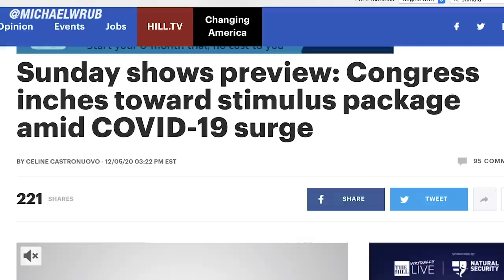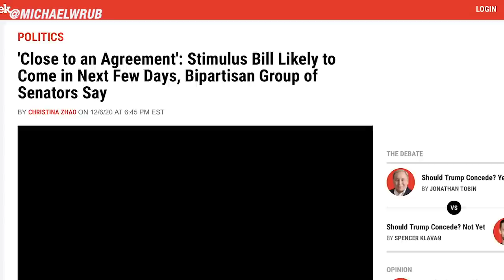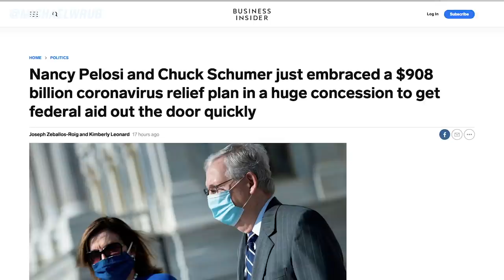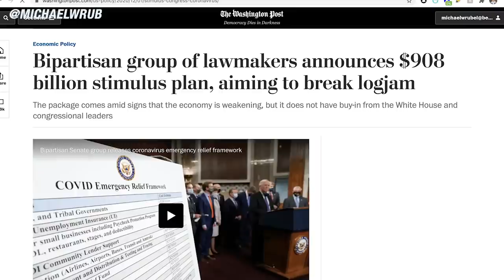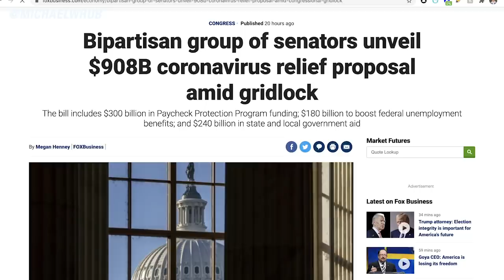TODAY!! Second STIMULUS CHECK PACKAGE COMING TODAY?! Second Stimulus Check Update | GREAT NEWS!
This is your Second Stimulus Check update, stimulus package update, and stimulus check 2 update as of Monday, December 7th for the new stimulus bill. This video covers the second stimulus package, the stimulus update, the new stimulus package, the economy, and the stock market, and the contested election.✅ Join our private community over at Patreon for exclusive access to my personal portfolio

Senator Bill Cassidy came out yesterday and spoke with Fox News Sunday on the specific timeline for stimulus. U.S. Sen. Bill Cassidy, R-La., said Sunday he wouldn’t rule out a second round of checks next year, but they’re not as high of a priority as other elements that will be in the legislation. He explained how there still may be a new round of $1,200 stimulus checks, but they won’t be in the bipartisan $908 billion coronavirus stimulus bill now being drafted in Congress. Cassidy said how this package that they are working on will include another round of forgivable loans for small businesses, more money for state and local governments, aid for public transportation systems, an extension of the eviction moratorium, and increased unemployment insurance payments. He went on to say how “this $908B bill is not a stimulus bill, it is a relief bill, and it’s something for the next three or four months to help those in greatest need. “ Cassidy explained how Congress will work on passing another bill when Joe Biden takes office and how they are looking to include a stimulus check kin that

Democratic Sen. Mark Warner of Virginia said Sunday that a proposal for another stimulus package could come as early as later today. Warner, who is part of a bipartisan group of senators hashing out a compromise on a stimulus bill, told CNN's Jake Tapper on "State of the Union" that they are close to an agreement. He explained how “he thinks they have got the top line numbers done and how now they are working right on language so that they can have a piece of legislation as early as later today“. Warner said it will be a four-month emergency relief package with a $908 billion price tag. And he said how this proposal, "will give targeted relief for the unemployed; for people in food insecurity; rental assistance; small businesses that have run out of their (Paycheck Protection Program) funds and additional funds to those minority businesses that have been extraordinarily hit hard." He explained how they put additional assistance in finally for broadband, which is an academic necessity and additional dollar around the vaccine distribution; assistance for hospitals." And bottom line is, Warner said that despite the fact that neither Republicans nor Democrats are getting everything they would like in the bill, he has "pretty high assurance" there will be enough votes to support passage of the measure.

Sen. Joe Manchin (D-W.Va.), who is part of a bipartisan group of lawmakers that last week introduced a $908 billion stimulus framework, said in a Sunday interview with NBC’s Meet The Press that “a deal must come together” and that lawmakers “don’t have a choice” but to pass the new legislation quickly.  He explained how ‘this is an emergency relief package only until April 1, the first quarter,” And that “the $908 billion of investment they are making into the citizens of this country and trying to keep this economy from collapsing could be more important than $2 trillion would be in February and March if we do nothing,” Manchin said how bottom line is that something needs to get passed now and “and if they wait until Joe Biden is inaugurated than it might be too late for so many people and small businesses.”